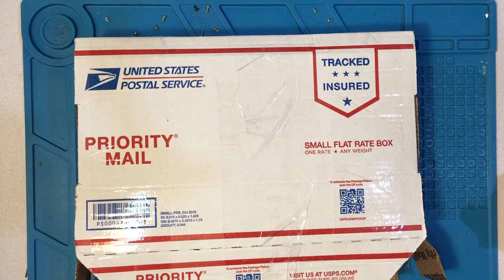A 2-for-1 special: Fixing two broken, corroded, Atomic Purple Gameboy Colors!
We step up our game today, and attempt to tackle fixing two Gameboy Colors in the same video!  These came as a 2-for-1 set off of eBay, and both share a common problem - prolonged water exposure and subsequent damage.

Can both of these be fixed?  Can we continue our streak of perfect successes in fixing Gameboy Colors that make their way through our hands?  Watch, and find out!

I am a one-man show: buying, fixing, recording, editing, and producing.  Your support helps to let me know you're interested in these types of videos, so I can continue to produce content and continue to grow the channel.